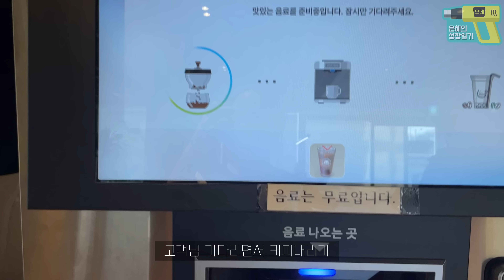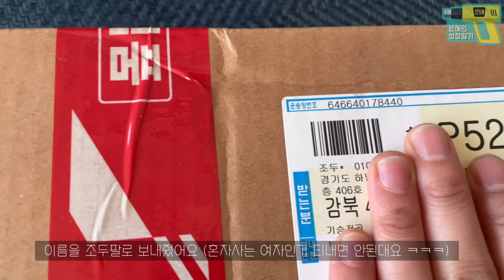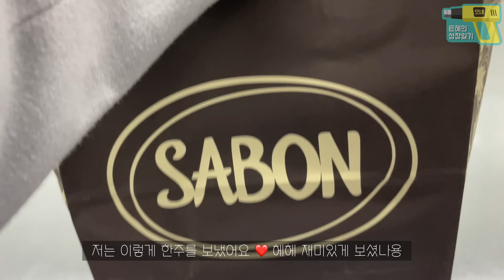BMW 3GT 실내 랩핑🚘 m퍼포먼스 데칼 | 레인지로버 스포츠 SVR | 가루쿡으로 집들이 음식한 뒤 친구 반응 보기🤣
오늘은 점심반찬으로 영상을 못가지고 오고,,,
저녁반찬(?) 영상으로 찾아왔네요 헤헤

이번영상도 기다려주셔서 감사합니다

항상 감사하고 사랑해요

우리 이번한주도
저번 한주보다 나은 한주로
보내보아요!! 홧팅!!

✔️랩핑/ppf 1인 시공 문의
(작업시간은 조금 더 소요되지만
좋은 퀄리티로 보답드립니다!)

✔️휠, 캘리퍼 도색 휠리본

✔️신차 패키지/썬팅/유리막 카니발패키지 🔸스타일매니아

경기도 하남시 서하남로43번길 12